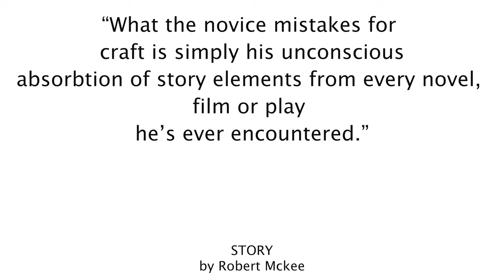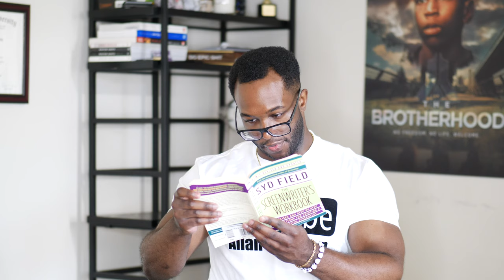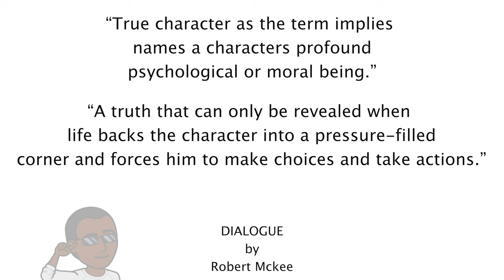Best BOOKS on SCREENWRITING for BEGINNERS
This video is all about the Best Books for Screenwriting!

Best Books on Screenwriting For New Writers
Dialogue by Robert Mckee

Story by Robert Mckee

Writing Screenplays That Sell

Save The Cat!

If you’re curious about the best books on screenwriting for novices and you’re looking for the best books on screenwriting for newbies, you’ve come to the right place. Here we are going to explore the top screenwriting books for beginners by learning which are the best screenwriting books and why.

DM me!

Best books on screenwriting for new filmmakers
Best books on screenwriting
Top books on screenwriting